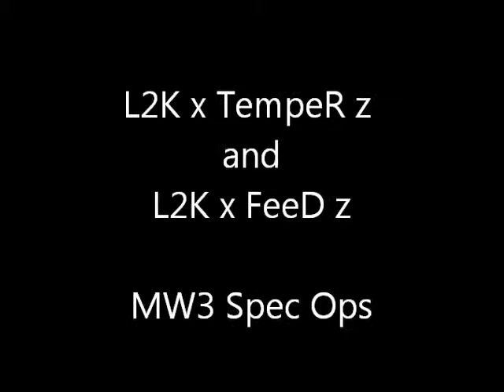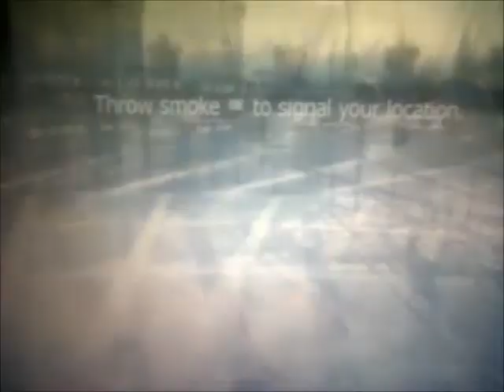L2K x TempeR z and L2K x FeeD z Spec Ops MW3